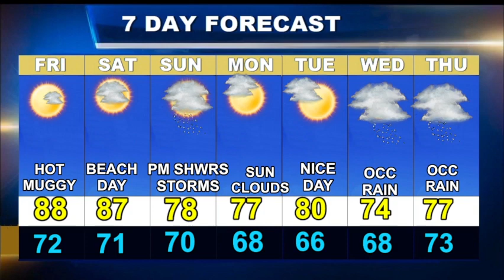Worcester Weather Forecast